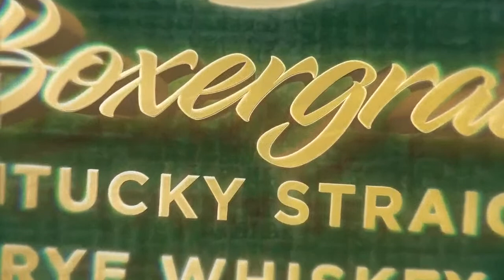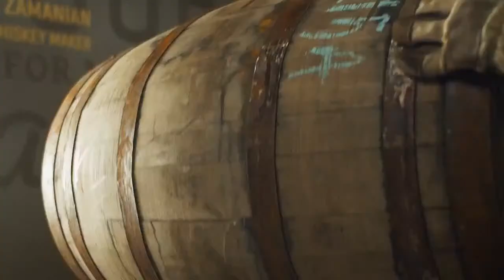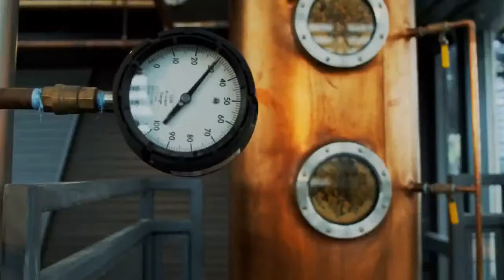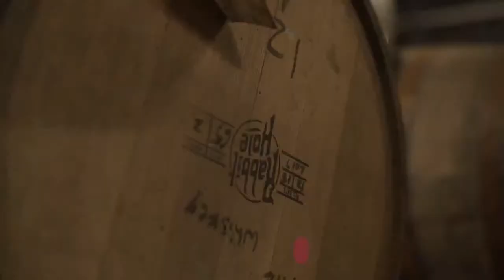Rabbit Hole Boxergrail Rye & Bespoke Gin PLUS Cocktails with Ashley Angel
I'll be joined by @RabbitHoleDistillery Brand Ambassador Adam Edwards and Bar Manager Ashley Angel for a deep dive into Boxergrail Rye Whiskey and Bespoke Barrel Aged Gin. Then, Ashley will show us how to make a Bee's Knees with Bespoke Gin!

Bee's Knees Cocktail:
2oz Bespoke Gin
1oz Honey Syrup (1:1 water/honey)
2/4oz Lemon juice

Instructions: Add all ingredients to a shaker filled with ice. Shake until combined, and strain into a coupe glass. Garnish with expressed lemon peel. (If you want to get real fancy, put brown sugar on rim).